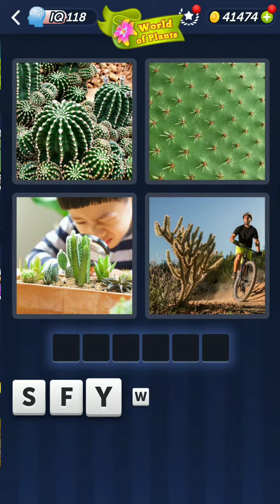4 Pics 1 Word Daily Puzzle March 25, 2024